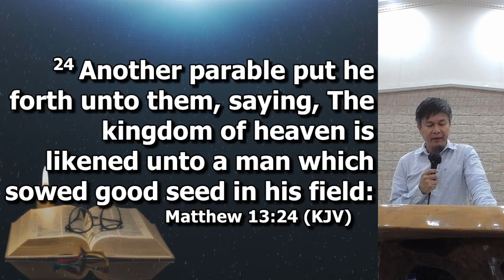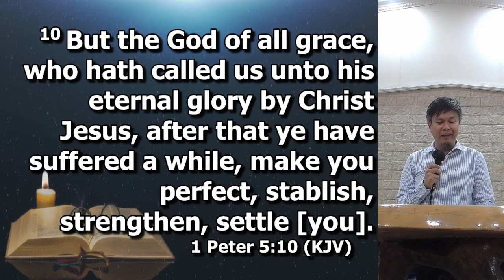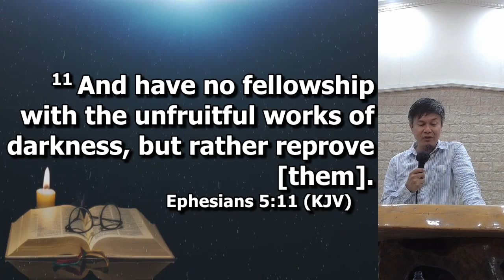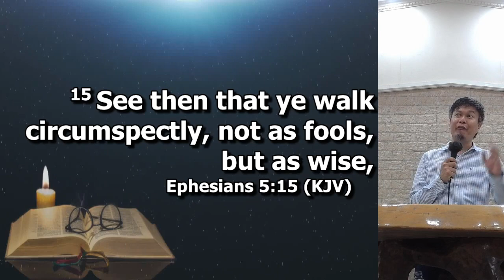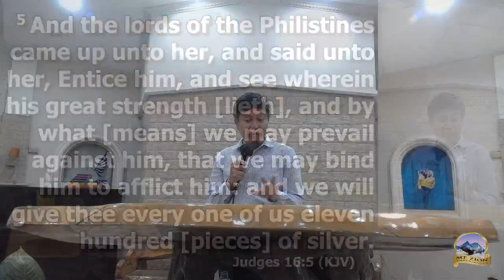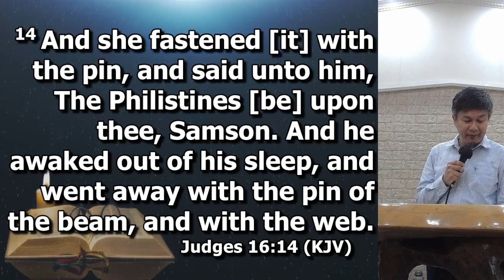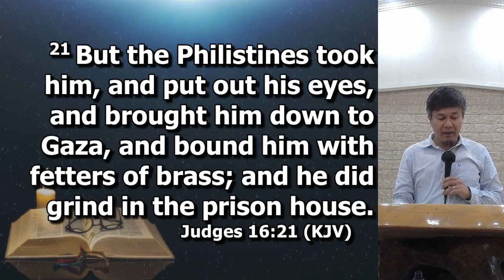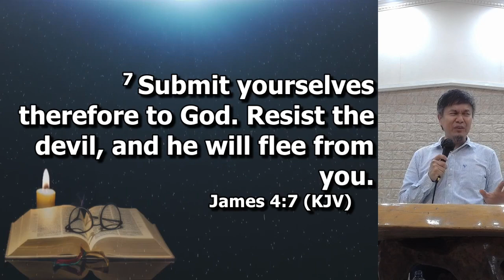Don’t Be Ignorant of Satan's Devices - Pastor Ian Baltazar (March 08, 2024)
May this be a  blessing to you as this has been a blessing to us.

To watch the entire service, we have a facebook live streaming, you may check this on our facebook